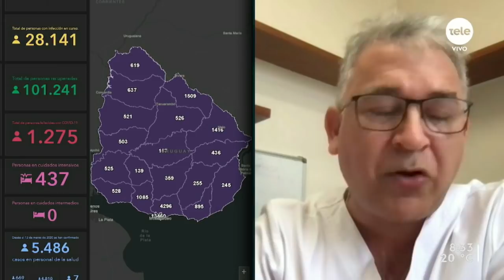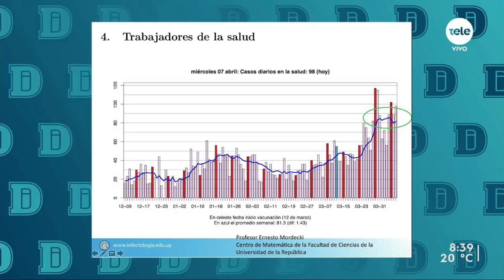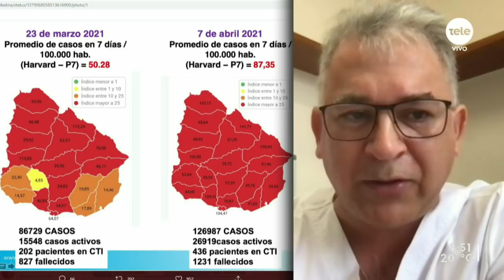Julio Medina: "Han sido un fracaso las medidas que se han tomado"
El infectólogo, que también integra el Grupo Asesor Científico Honorario, ha sido crítico con la conducta de los uruguayos que no comprenden la gravedad de la crisis y ha pedido mayores medidas para frenar o al menos desacelerar el ritmo de contagios en Uruguay.